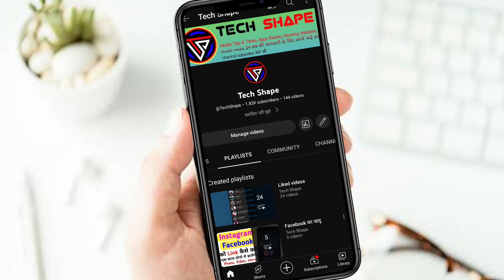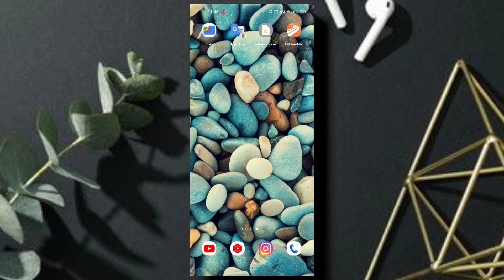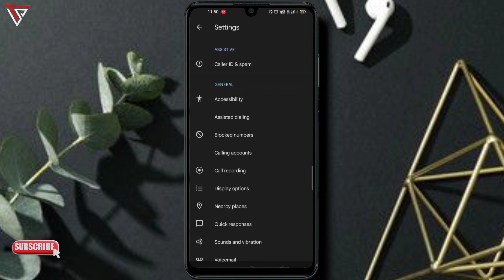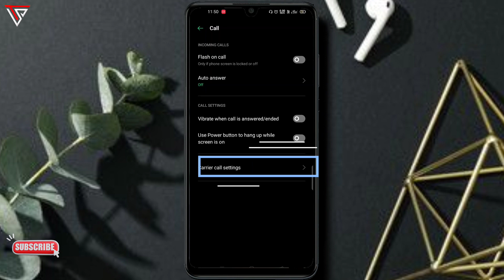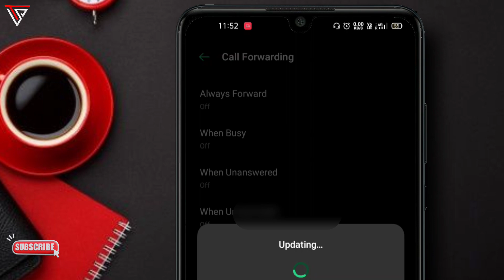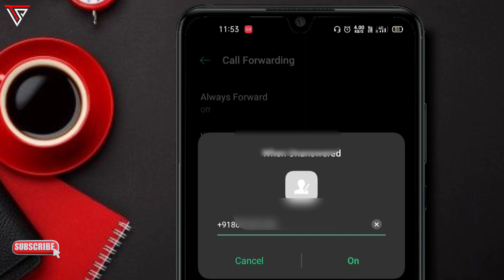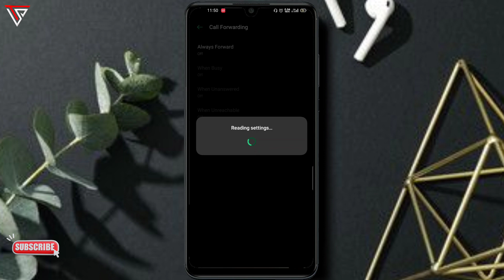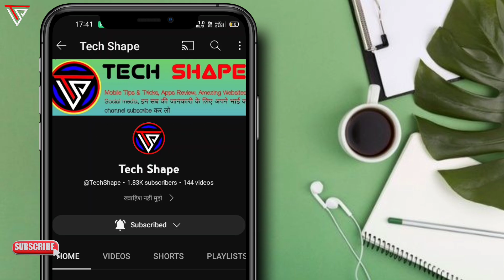Kisi bhi number ki incoming call details kaise nikale || Bina otp ke call details kaise nikale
Hello Dosto 🤗
आज इस वीडियो में मैने बताया है कि आप किसी और का incoming calls details अपने फोन मे कैसे देख सकते हो।